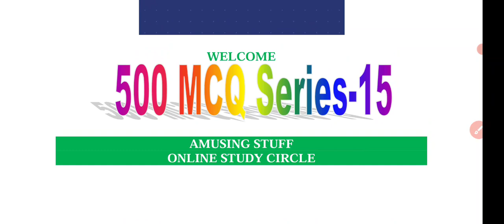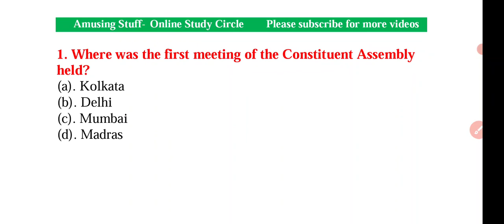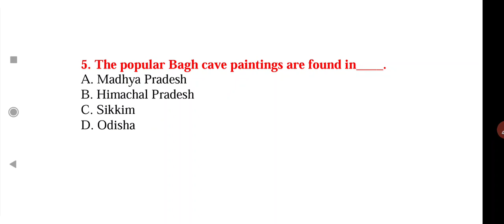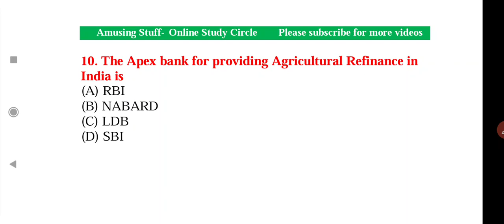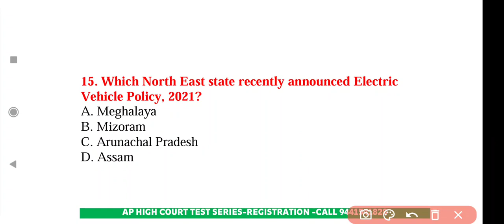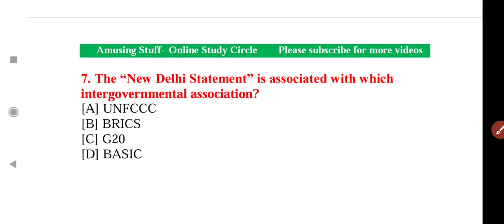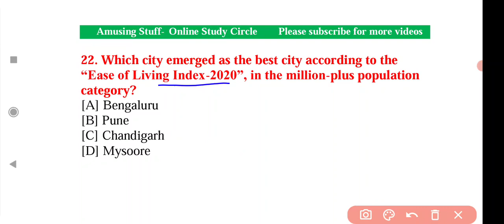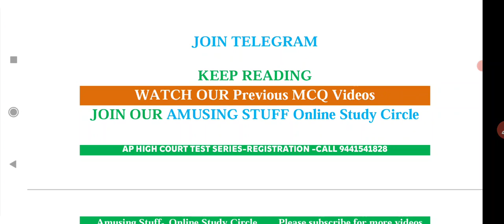AP High Court Top 500 MCQ's Part-15 |General Studies and AP Schemes |Most Important Bits